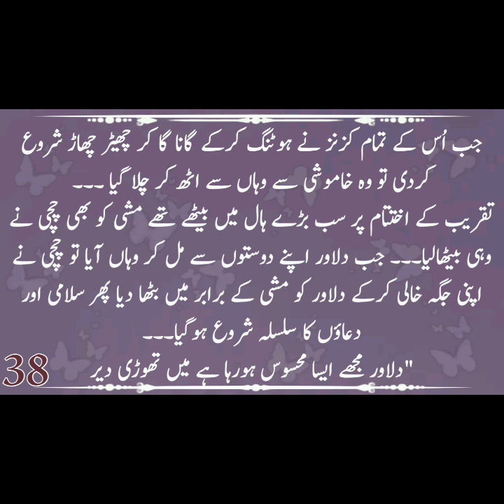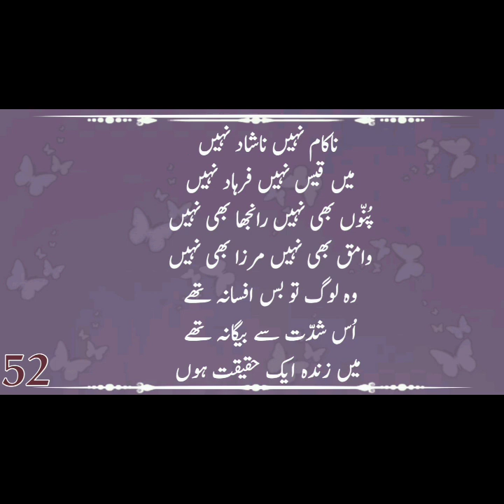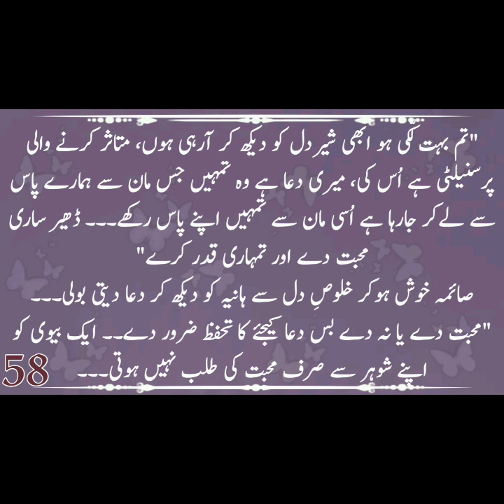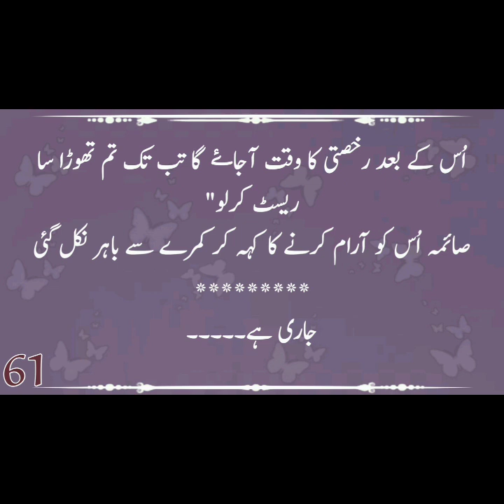justujoo thi khas | zeenia sharjeel. | episode 10 | romantic novel